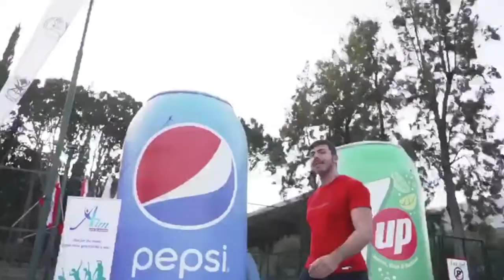OSGB Universities 2019 - The Official After-Movie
OSGB Universities ran for its second year in 2019. As the first edition, it gathered more than a thousand players within a day to play in support of the Lebanese Army. This time, OSGB Universities was accompanied by OSGB Schools - which is an adaptation of the event on high school students.

Within a weekend, more than 2000 players were united.

The event happened in College Notre-Dame de Jamhour.